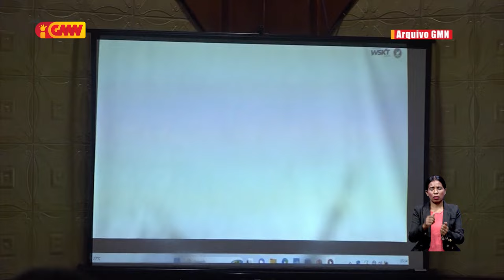FRETILIN lamenta desizaun Governu tanba kansela konstrusaun airoportu internasionál Nicolau Lobato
FRETILIN lamenta ho desizaun Governu tanba kansela konstrusaun airoportu internasionál Nicolau Lobato Comoro